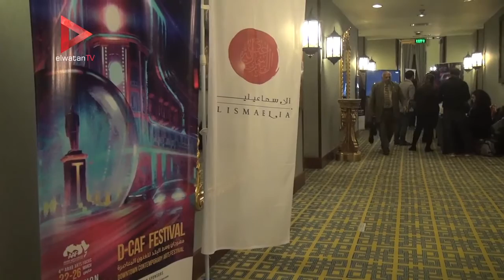مدير مهرجان "دي كاف" ٥٠ فعالية من ١٢ دولة في الدورة السابعة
جريدة الوطن
جريدة يومية مستقلة